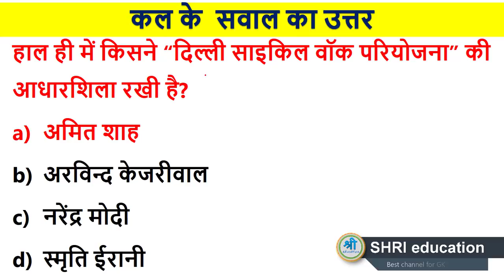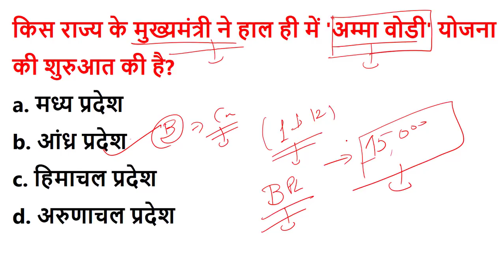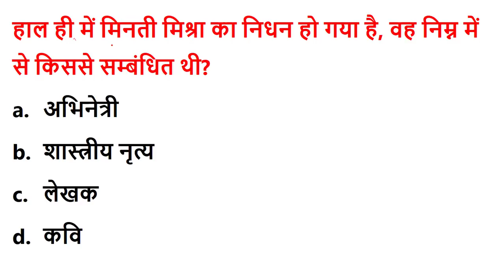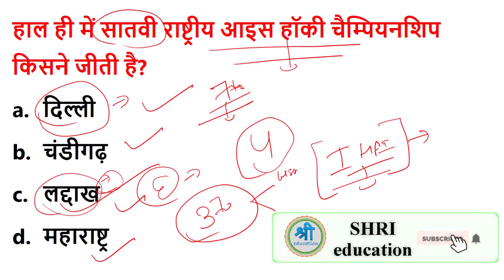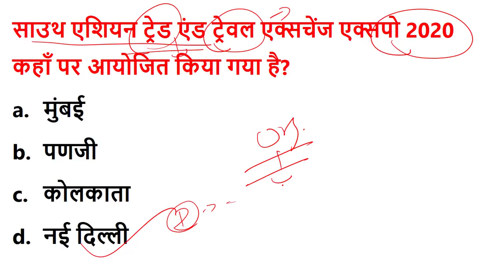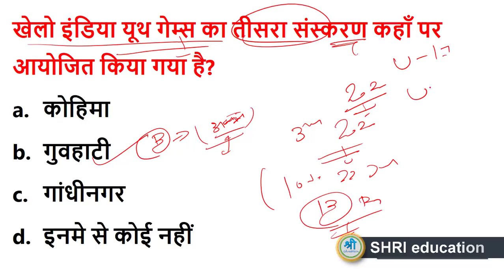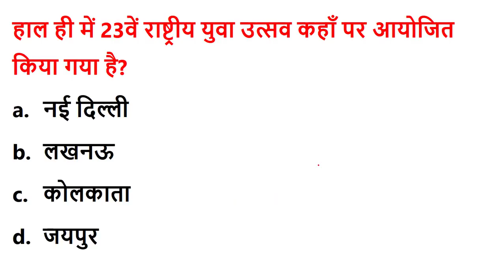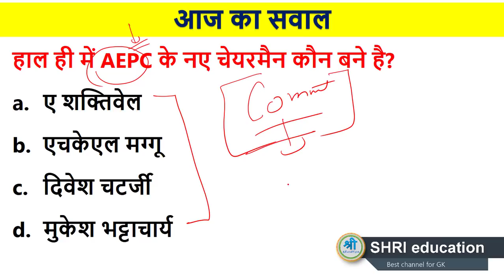11 JANUARY 2020 MOST IMPORTANT TODAY"S CURRENT AFFAIRS QUIZ IN HINDI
Daily current affairs in hindi 2020.